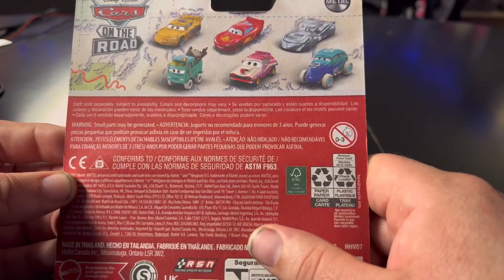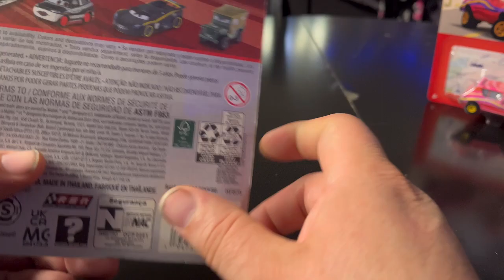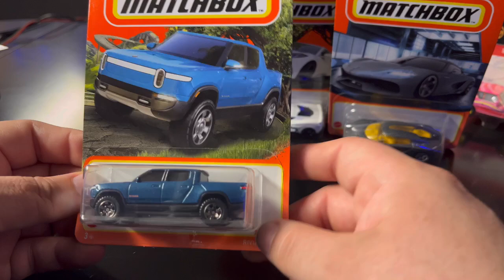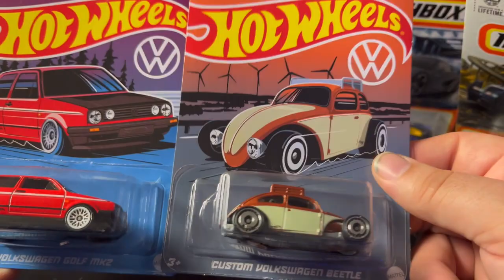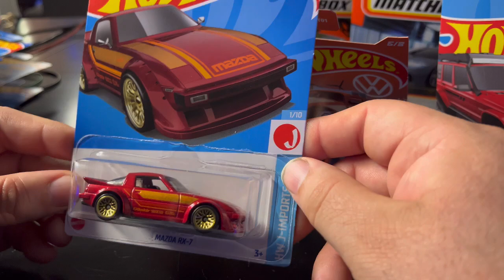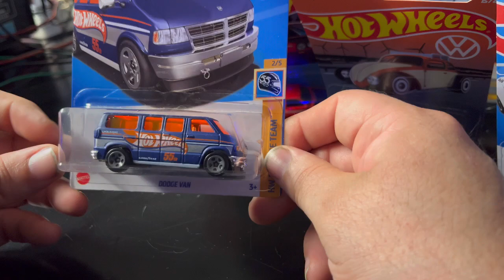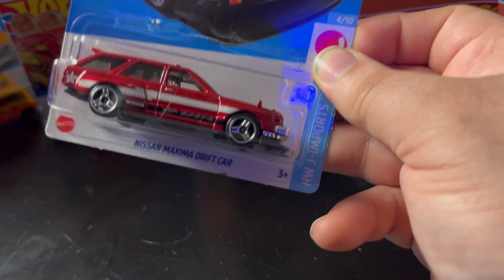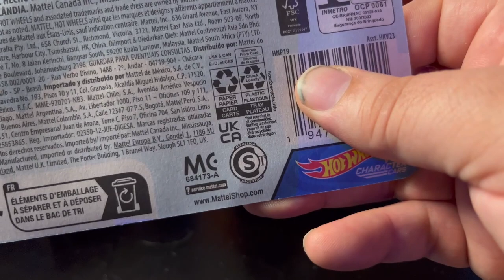February 20, 2023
February finds